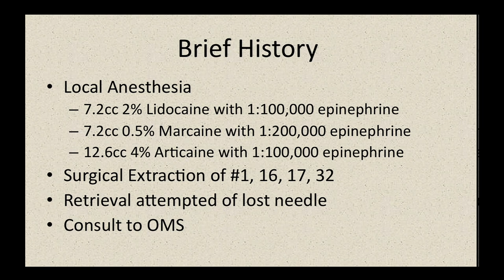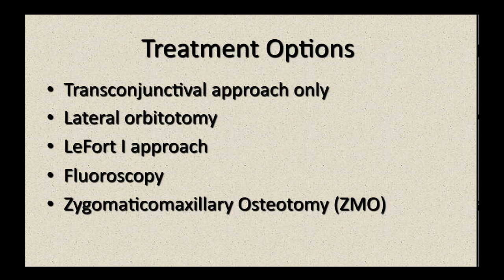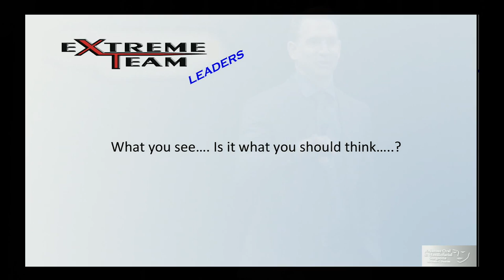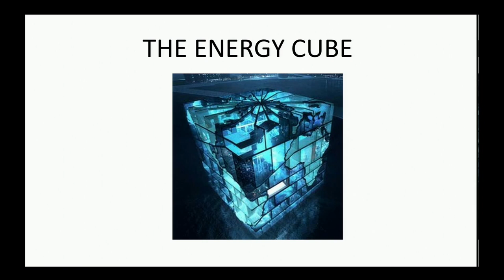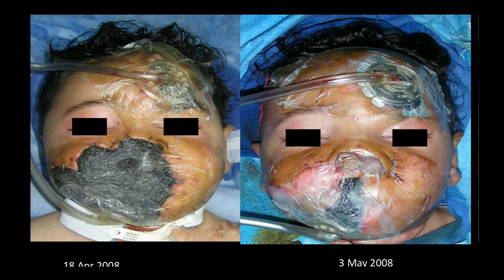Practice Inspiration - Dr. Daron Praetzel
What You See and Hear